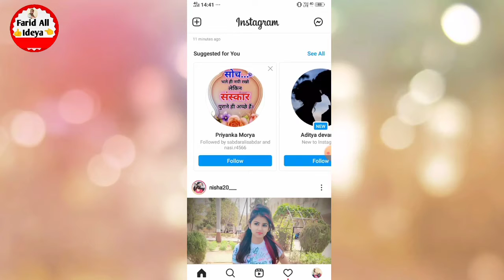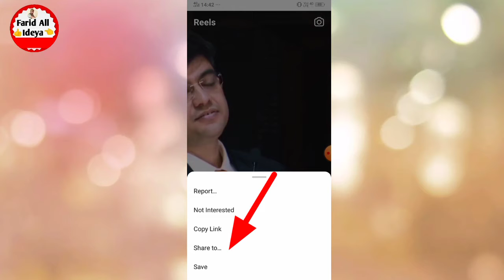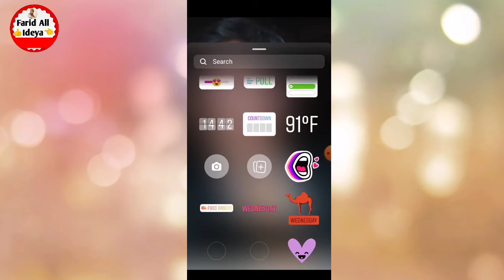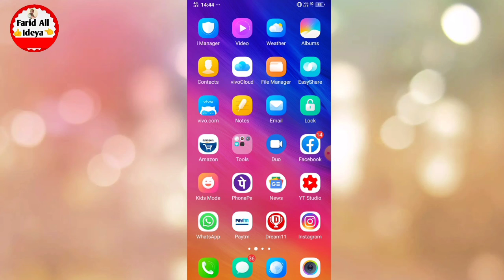Instagram Reels Video Ko Story Per Kaise Lagaye !! how to share reels on instagram story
instagram reels video ko story per kaise lagaya jata hai
instagram reels video ko story per lagane ka trick
instagram reels video ko story per lagane ka best tarika
instagram reels video ko story par kaise lagaye
instagram reels video ko story per kaise lagaye
how to share reels on instagram story